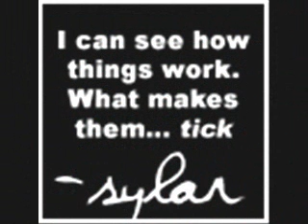Zachary Quinto - The Used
Heroes' favorite bad boy, Zachary Quinto (Sylar). The song is I Caught Fire (In Your Eyes) by The Used. Enjoy!